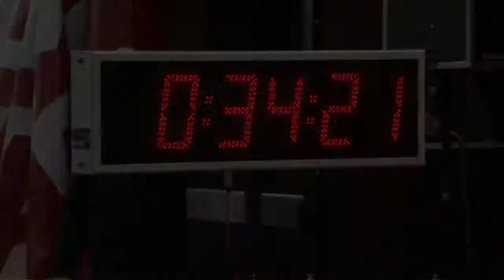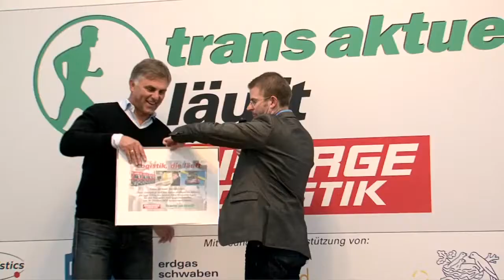ETM Firmenlauf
ETM Firmenlauf 2010